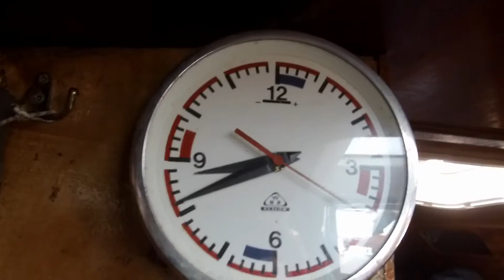Żeglarstwo awaria silnika na pełnym morzu i szalone wejście do portu w Darłowie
Żeglarstwo - Awaria silnika na pełnym morzu i szalone wejście do portu w Darłowie na żaglach.